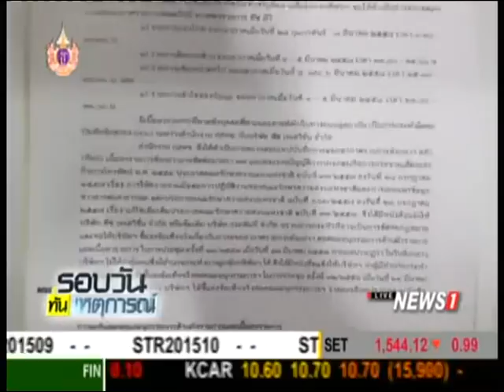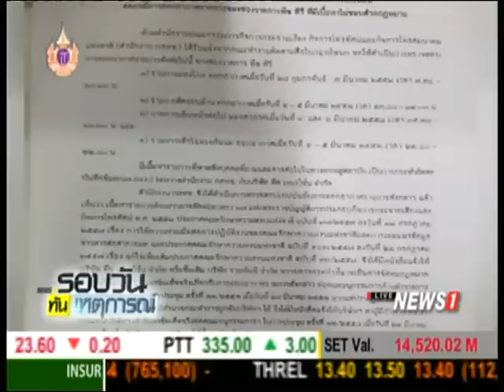"ตู่-เต้น" ประกาศปิดช่องพีชทีวี ตามคำสั่ง กสทช.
2015/04/10 "ตู่-เต้น" ประกาศปิดช่องพีชทีวี ตามคำสั่ง กสทช.